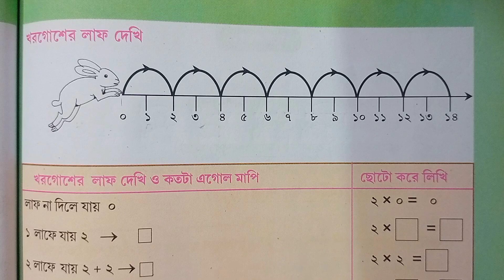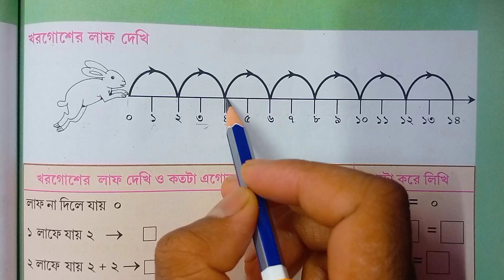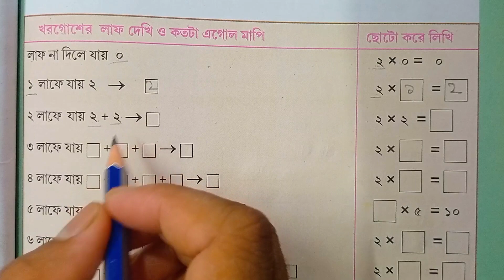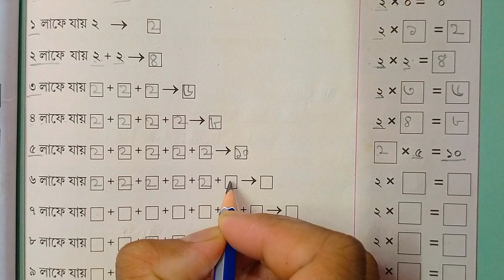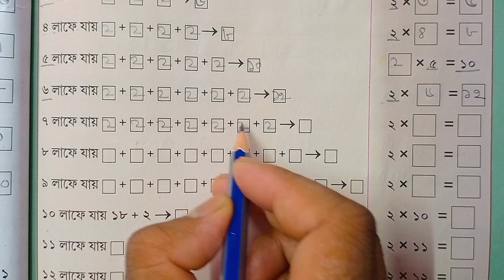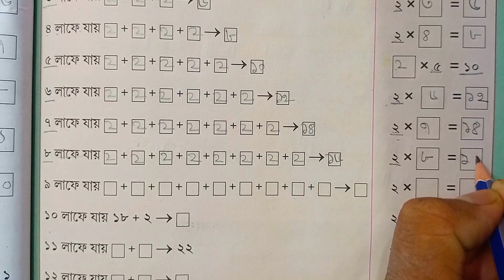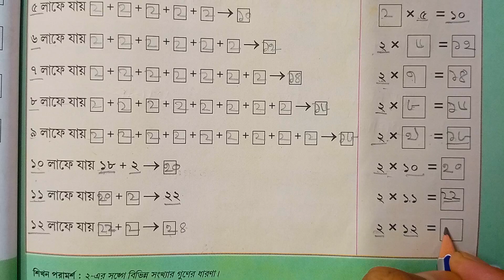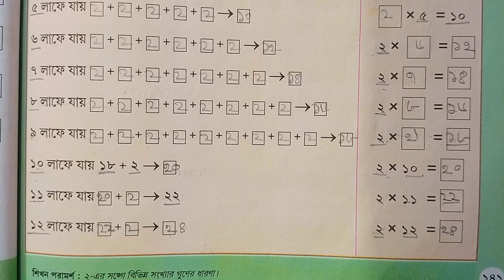দ্বিতীয় শ্রেণি আমারবই দ্বিতীয় পর্ব ১৪১ পাতা ||10k views|| Class 2 Amar boi part 2 page141||গণিত ☑️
দ্বিতীয় শ্রেণি আমারবই দ্বিতীয় পর্ব ১৪১
 পাতা||10k views|| Class2 Amar boi part 2 page141||

দ্বিতীয় শ্রেণি আমারবই দ্বিতীয় পর্ব ১৪১পাতা ||10k views|| Class 2 Amar boi part 2 page141 ||

দ্বিতীয় শ্রেণি আমারবই দ্বিতীয় পর্ব ১৪১পাতা ||10k views|| Class 2 Amar boi part 2 page141 page||

দ্বিতীয় শ্রেণি আমার বই দ্বিতীয় পর্ব ১৪১ ||10k views||Class 2 Amar boi part 2 page 141 Page||

দ্বিতীয় শ্রেণি আমারবই দ্বিতীয় পর্ব ১৪১পাতা|5k views|Class 2 Amar boi part 2 page141 page ||